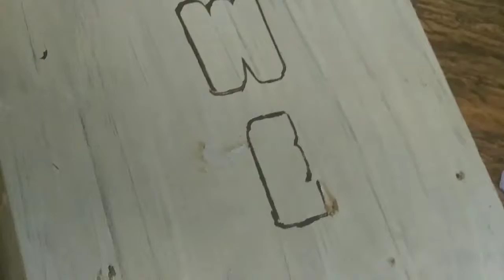End of SUMMER Front Porch Reveal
I have been trying and trying to upload this video forever. I was done months ago. Trying to find the best editor and still failed.

IM NEW HERE

It will get better!!
Follow me also on my blog on FB roxiex9
And on Instagram, Twitter, Pinterest @ RoxiesPurposeDesign